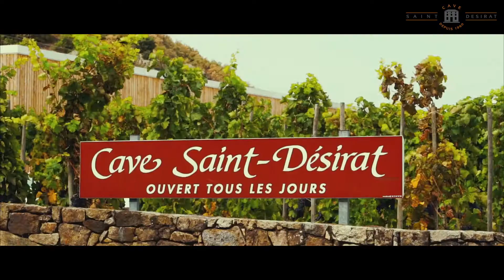CAVE DE SAINT DESIRAT